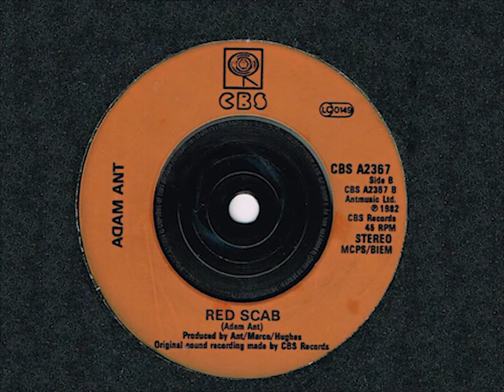Adam Ant - Red Scab (7" B)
Flipside of the single 'Goody Two Shoes' 1982.
Another great & dirty B-Side from Mr. Ant.

Most of the footage used is anachronistic of course since no contemporary performance is available. I've synced the original audio from the 7" to 2 performances from 2010,
altho' he still looks quite youthful so i think it works reasonably well.

Here's a link for the '78 Decca demo version;